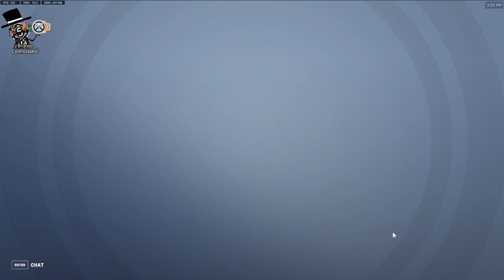S6 - 4 musketeers - Gold 4 - GOMR - Comp 382 - Support